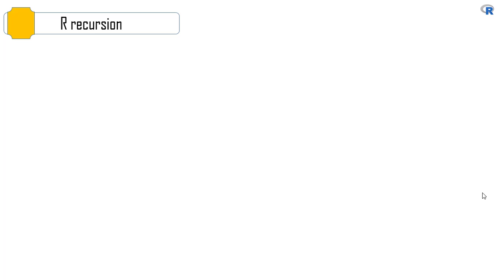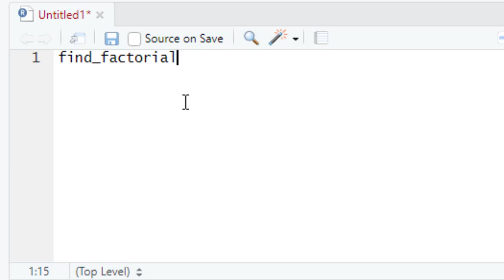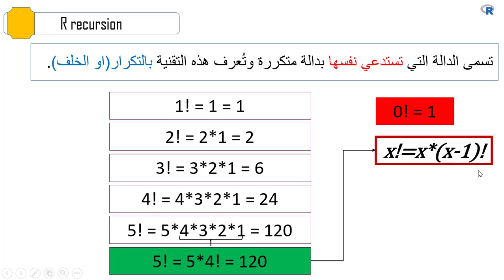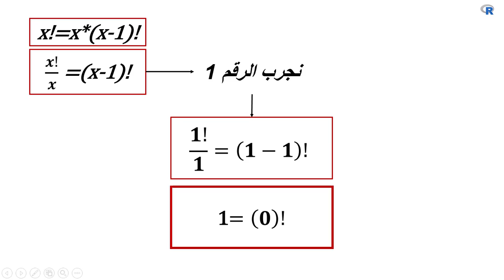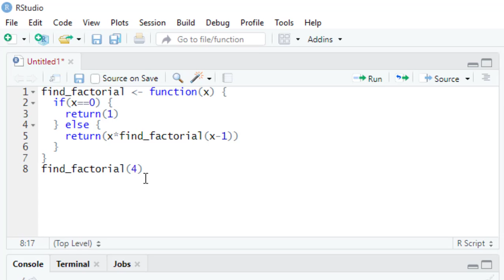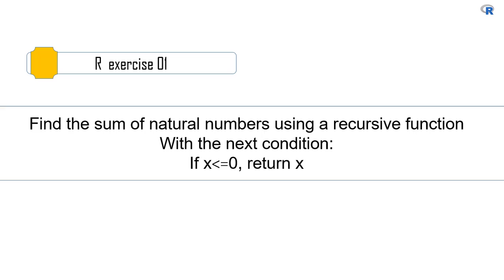04 Recursion function